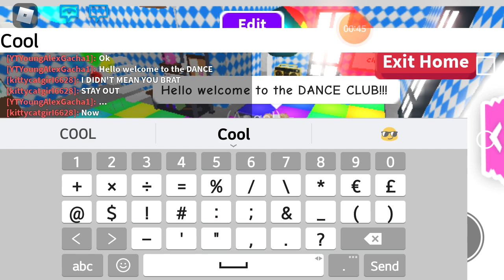The hated sister{rpg} Part 3